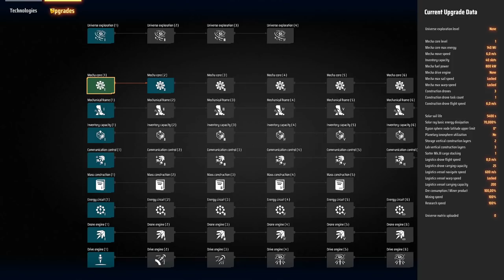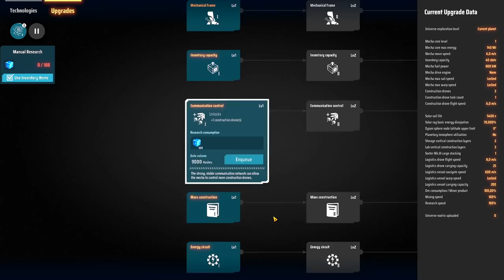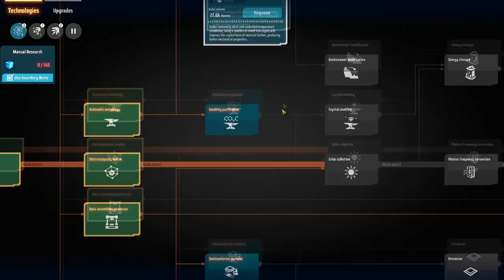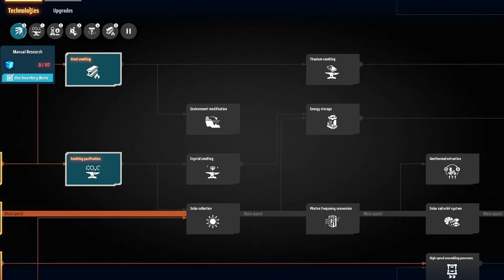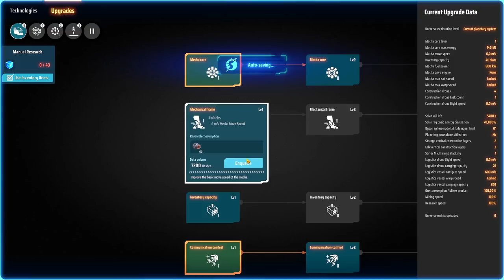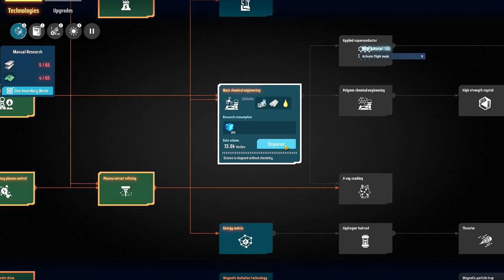💫Dyson Sphere Program - Será que vem automação? E construindo as "Fundações" do progresso. EP02